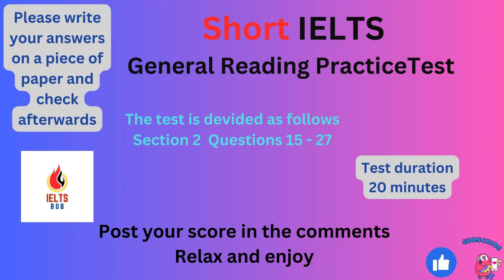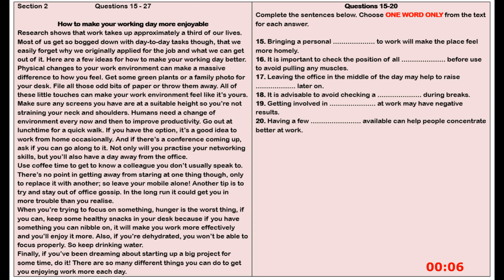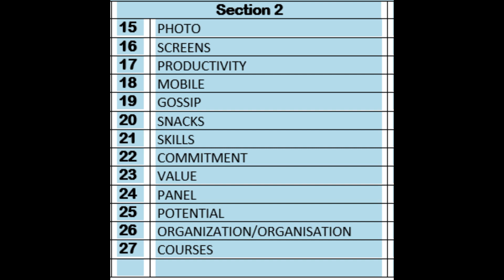IELTS Short General Reading Practice Test 53 With Answers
In this video, we present a Short IELTS General Reading Practice Test with answers to help you improve your reading skills for the IELTS exam. Follow along as we go through various reading passages and answer the comprehension questions. This practice test covers a range of topics commonly found in the IELTS exam, allowing you to practice your reading techniques and familiarize yourself with the format. Enhance your IELTS preparation by challenging yourself with this comprehensive reading practice test.

Chapters
00:00 Intro
00:16  To Make Your Working Day More Enjoyable (Complete The Sentences ) Questions 15 - 20
09:16 How To Get Promoted (Complete The Notes)  Questions 21 - 27
20:16 Answers
20:46 Epilogue

IELTS reading general training test with answers

Music Credits

Mastering IELTS General Reading
IELTS General Reading tips
Practice tests for IELTS Reading
Boosting IELTS General Reading score